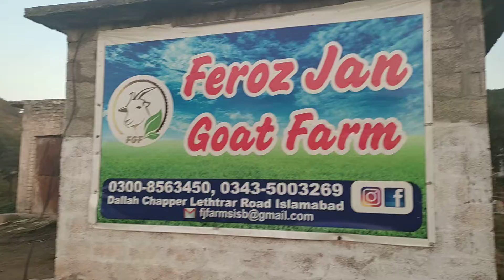goat farming ki nakami ki wajjuhat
as per our title we have discussed reasons most the goat farms shut down
we have launched a unique unit investment scheme to make alive this ancient profession.
Topics
1.B2C scheme launched/we raise your goat /goat farming for every one
2.understand consumer market
3.new births at farm
4.bakri sai sabar seekhain
5.value of nature
6.unit investment  .
7.most beautiful place  is farm
8. bakri ki chari karana
9.goat investment scheme
10 .profit sharing in goat pliai
11. bakra farm
12.bakra kesy palan kare
13.how to raise goats
14.how to spend time with gaots
15.kajla kaisay palen
16.kaisay dumba palen
18.bakara palan kaisa bussines hai
19. leadership through goat raising
20 bakri kai benefits/faiday